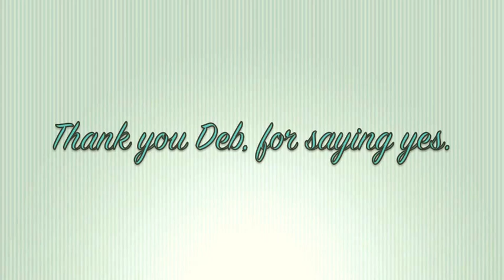Why I Said Yes - Debra Gara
The Center for Donation and Transplant is working with several donor families to help share their stories through a new "Why I Said Yes" video initiative. In these moving and inspiring videos, family members share their personal stories and reasons for saying "yes" to donation.